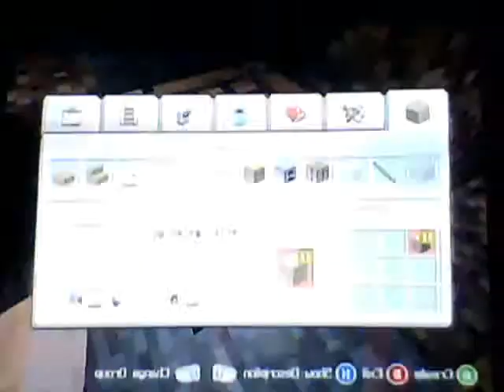SHUT UP COW!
cows now n days-__-